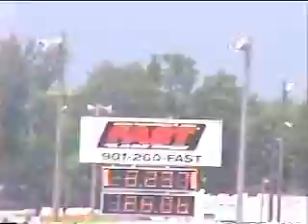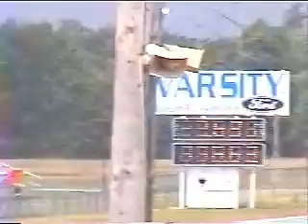Milan Dragway T/S IHRA VOL.1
dragracing